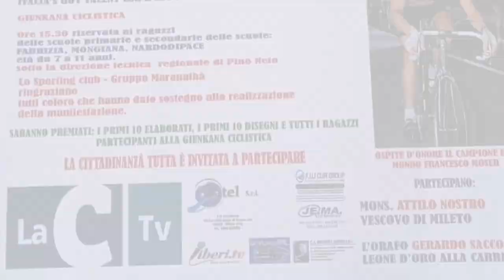Convegno e la Premiazione - Pinocchio in Bicicletta XII Edizione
Convegno e la Premiazione - Pinocchio in Bicicletta XII Edizione - Serra San Bruno (VV) - 31 maggio 2024 - A cura di Antonio Abbruzzese e Tania Klim